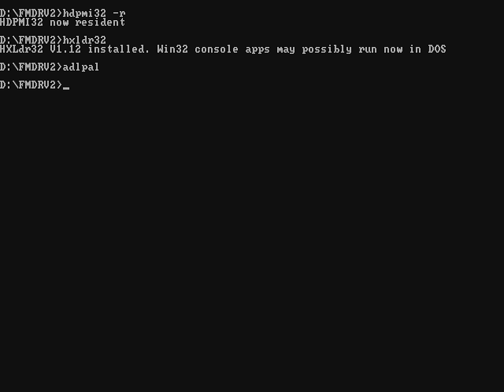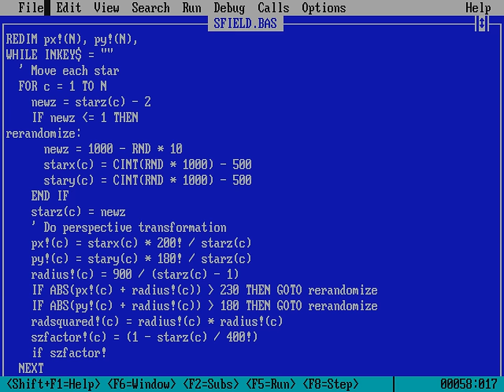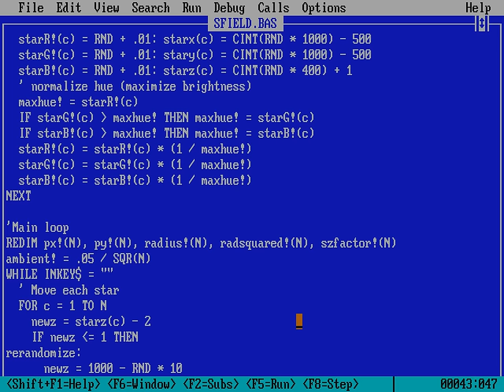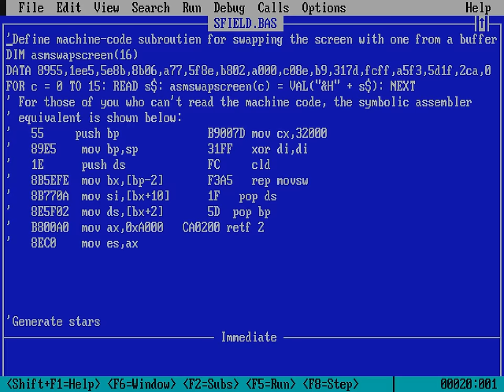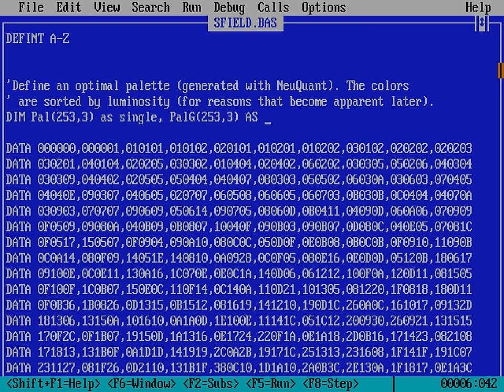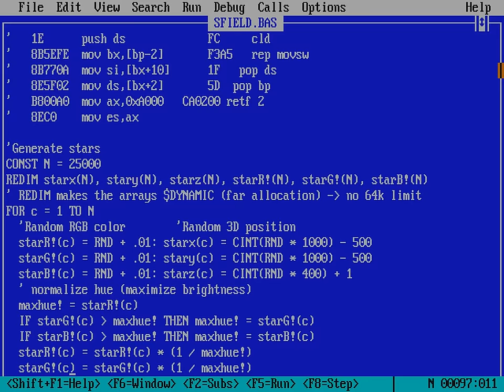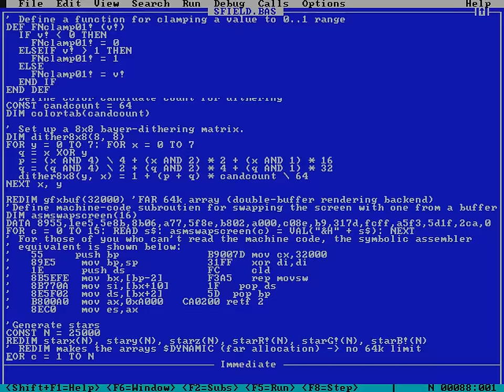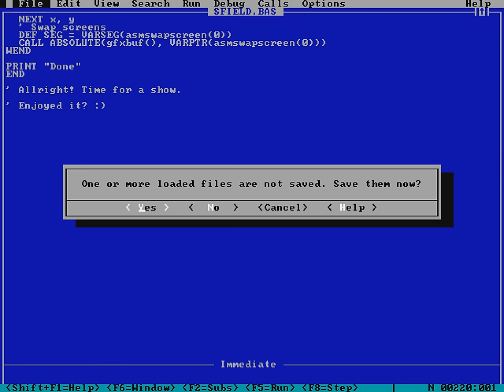256 colors is enough for everyone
In this video I use source code as means to illustrate how stunning RGB graphics can be achieved on a 256-color screen, so much that you actually may doubt whether it is really only 256 colors.

Note: The animation does not look blurry because of dithering. Dithering does increase blurriness a little, but in a different way and most certainly not this much. The reason to blurriness is that the actual video is all about orbs that do not have a defined edge (they're just clouds of pure light). And then there's motion blur that is added to it. In other words, the _original_ video material is blurry. I created it this way to maximize the number of color mixtures shown.

[SPOILERS BELOW]
[END SPOILERS]

Also, I am not advocating anyone to replace 24bpp with 8bpp. Rather, I am trying to educate programmers to utilize paletted resources better, and I illustrate some exact algorithms with which to achieve that. Stop using floyd-steinberg for GIF animations!
If you cannot get the program working, you are not yet part of the target audience.

Note: In this video, I used a copy of actual QuickBASIC 4.5 by Microsoft... well, Megasoft Corp. However, after creating and publishing this video, I discovered QB64, a modern free port of QB. I ported this program to QB64! It works, though minor changes. Here is a link to the QB64 version's source code
Note that it still requires computers from a parallel universe to run smoothly...